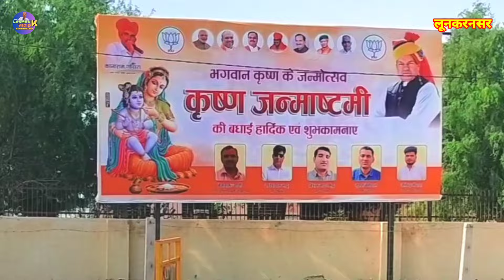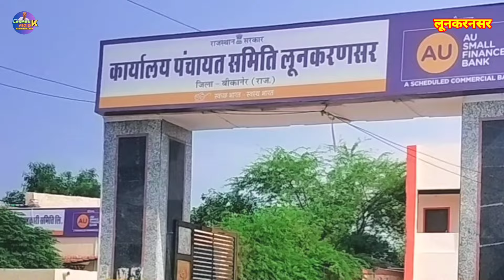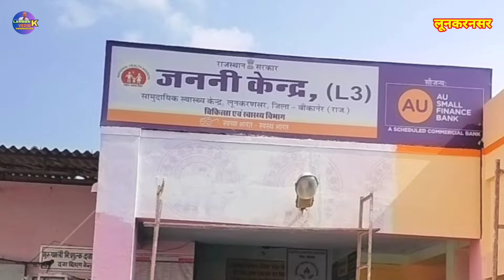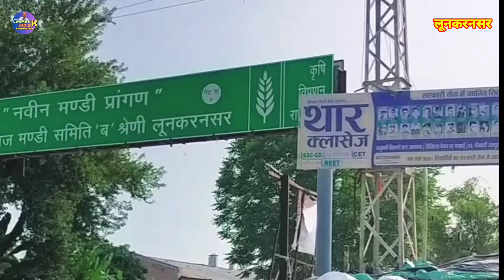लूनकरणसर शहर का इतिहास, वर्तमान में कैसा है लूनकरणसर || Laxman k video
Lunkaransar tahsil
District Bikaner
Lunkaran
Lunkaransar live
Lunkaransar ka railway station
Lunkaransar jhil
Lunkaransar ki mungfali
Agriculture form lunkaransar
Lunkaransar news
History of lunkaransar
Lunkaransar ke dharmik sthal
Lunkaransar ka bus stand
Laxman k video hanumangarh
Laxman yadav
Tahsil lunkaransar
History of Rajasthan
Rajasthani culture
Village
Paryatak Sthal
Rajasthani arts
Lunkaransar City
Blogger
Registan